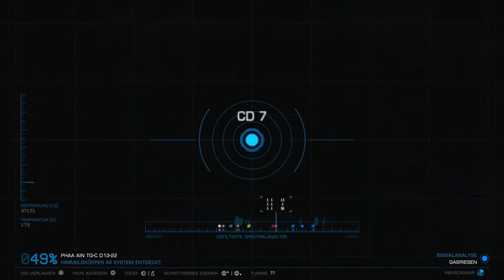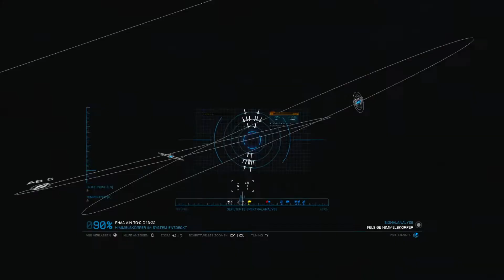Elite Dangerous #724 - Ein kleiner Planet - (Linux / Steamplay)